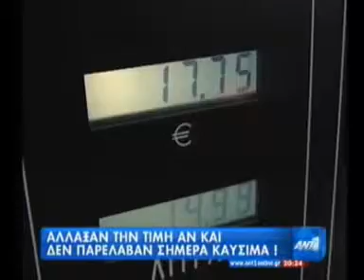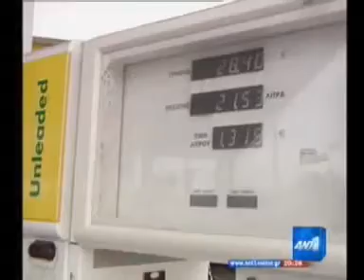ANT1 10.02.10 ΚΕΡΔΟΣΚΟΠΙΑ ΚΑΥΣΙΜΑ.f4v